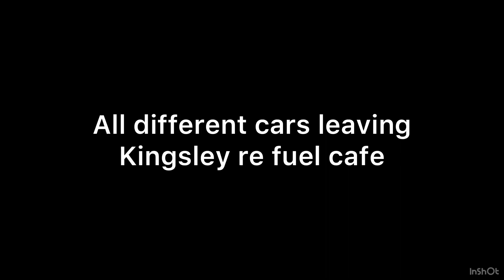All different cars leaving Kingsley Re Fuel Cafe